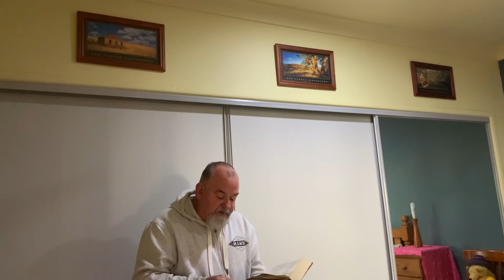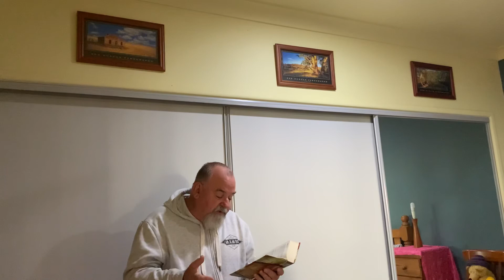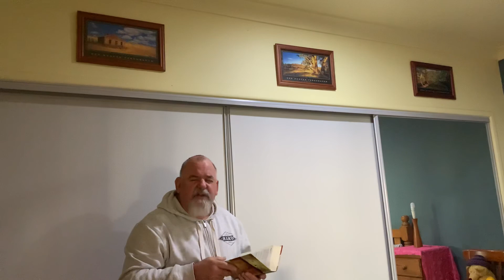The patience story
A reflection on 2Peter1:3-9